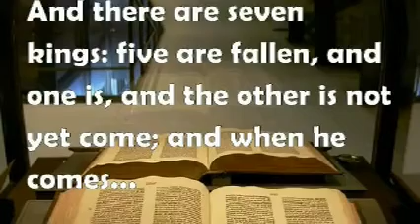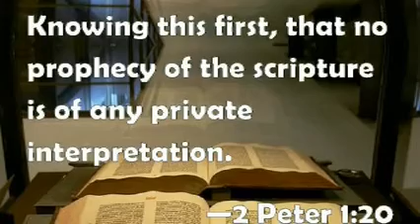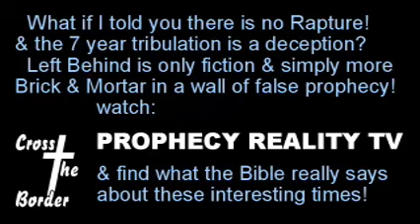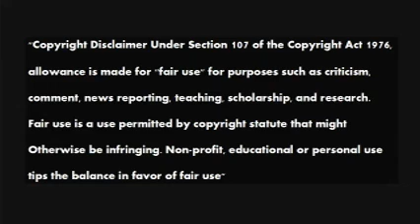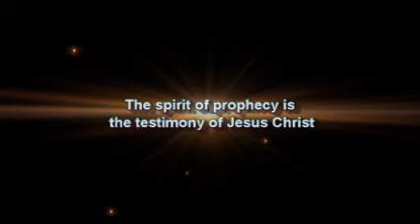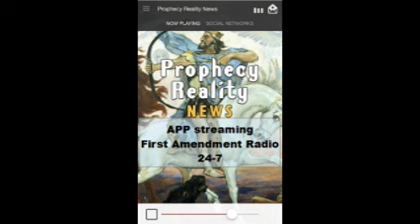Kushner Mid East Peace ID2020 Prophecy Reality News